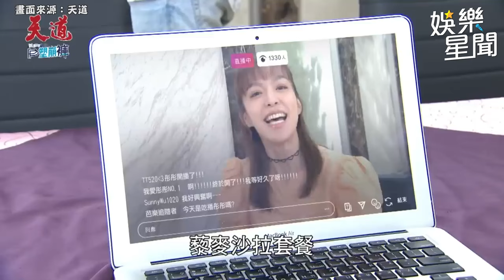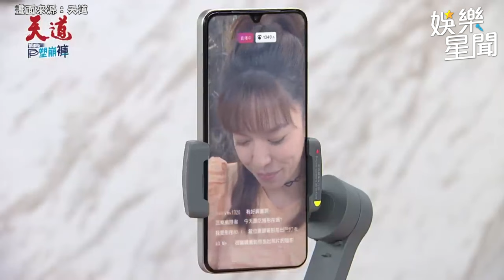小倆口狂曬恩愛 閃瞎單身狗啦｜三立娛樂星聞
★訂閱【女孩要幹嘛】甜寵浪漫戲劇看到飽